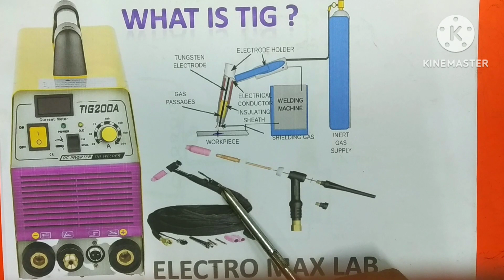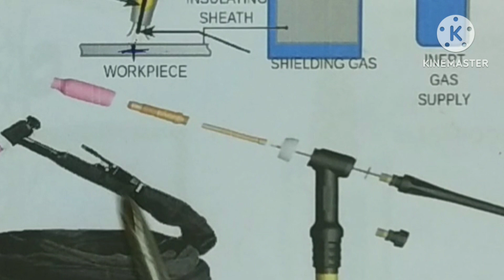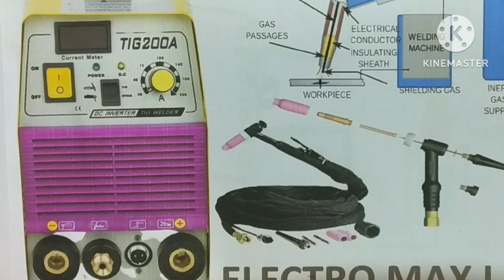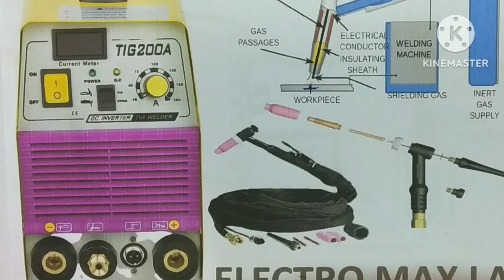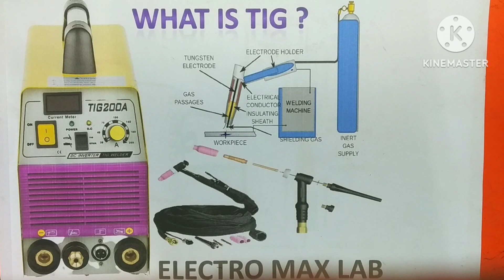What Is TIG Welding , ARGAN WELDING MACHINE, TIG ওয়েল্ডিং কি?, TIG वेल्डिंग क्या है?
we are discussed this video basis TIG welding machine, What Is TIG Welding , ARGAN WELDING MACHINE, TIG ওয়েল্ডিং কি?, TIG वेल्डिंग क्या है?, welding machine Repairing, welding machine Repairing tutorial
welding